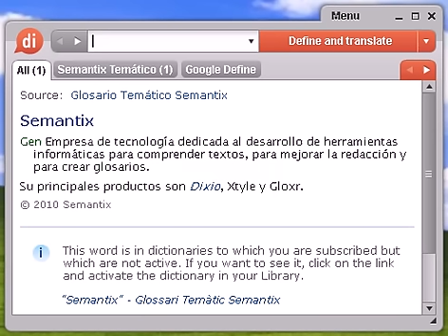Definición de discordia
discordia, diccionario, definición, significado, español, castellano, dixio, discordias